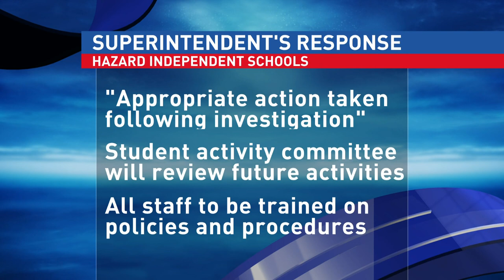Homecoming event at Hazard High School upsets many parents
Teens dressed in skimpy costumes and performed lewd dances